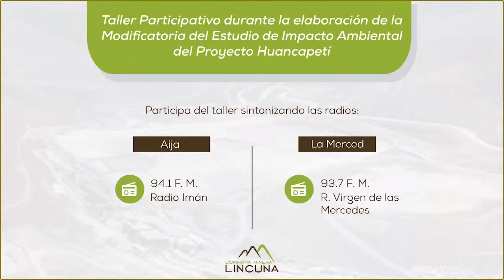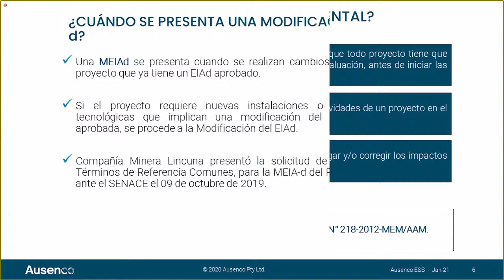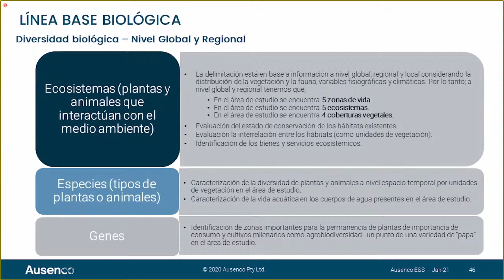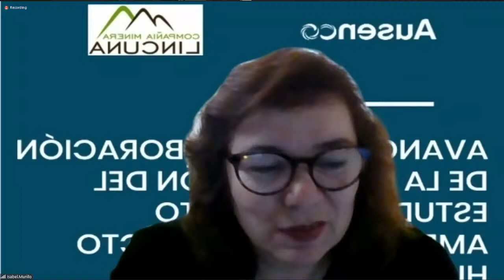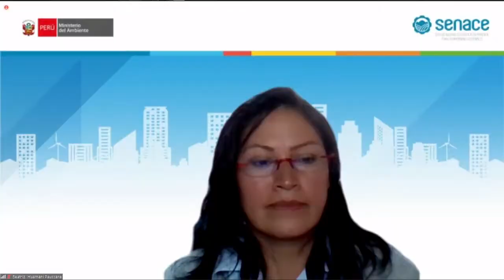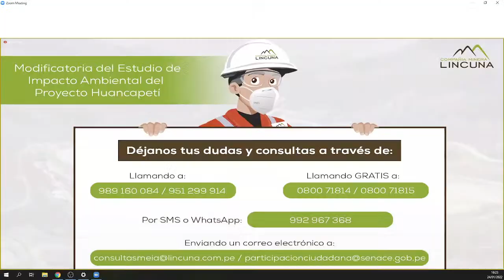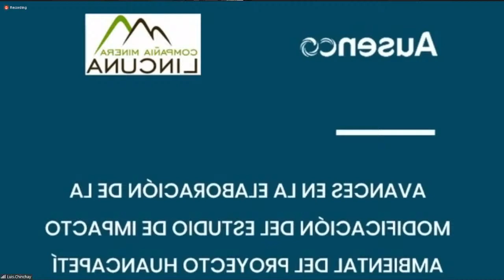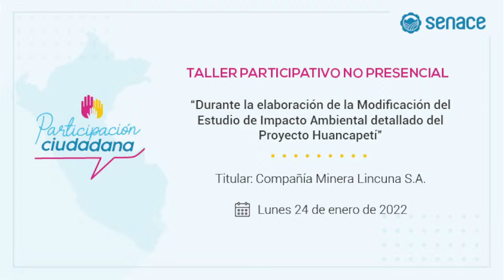TP "Durante la elaboración del la MEIA-d del proyecto: Huancapetí"